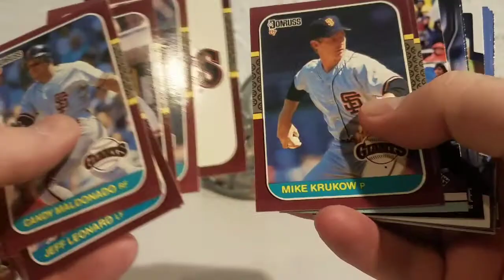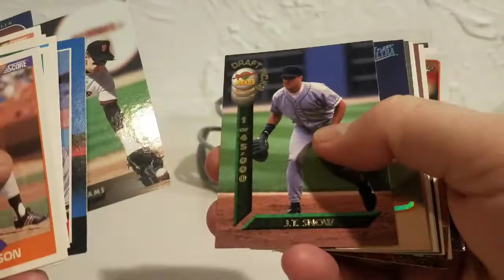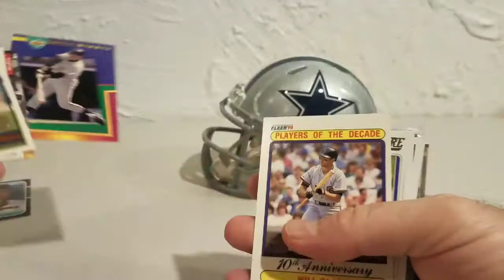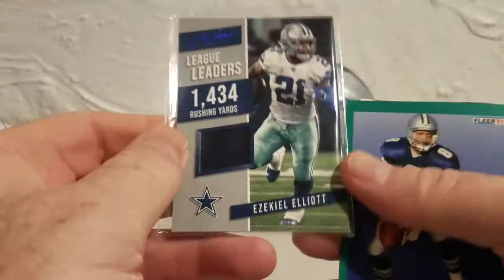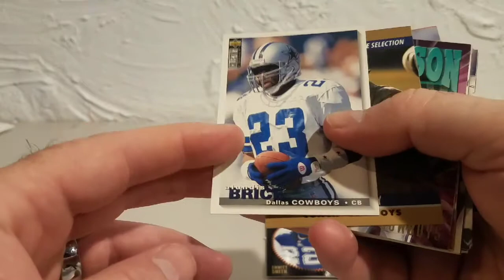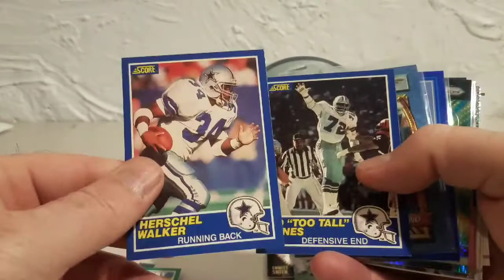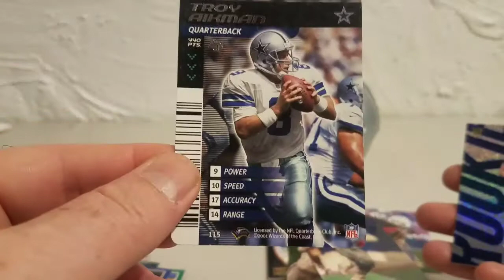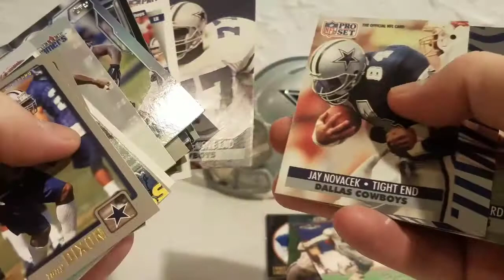Pay it Forward Package!